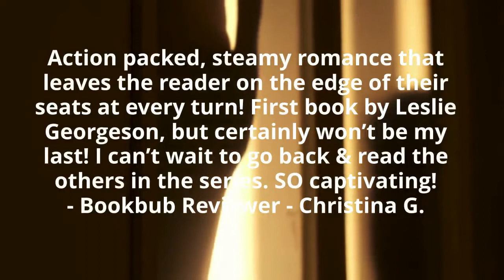What readers are saying about: Thief by Leslie Georgeson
She thrives in the limelight. He lives in the shadows. When the darkness finds her, he is her only hope.

I live by one simple rule.

Do not get attached.

Feelings are a weakness that I can’t allow.

It’s an easy rule to abide by. Keep everyone at a distance.

Then a sassy, smart-mouthed redhead interferes in my heist. For the first time in my life, I botch the job.

If I let her go, she’ll turn me in. I have no choice other than to take her hostage.

Too late, I learn she’s a celebrity. Her disappearance will make the headlines and lead back to me. She’s nothing but trouble in a tight, sexy body.

Can I strike a deal with a woman who challenges me at every turn?

Then I discover she has secrets that could ruin her. Now I have the upper hand. I plan to use it to my advantage.

She has more to lose than I do. Or so I think.

I am about to learn that some rules are meant to be broken.

Meet the Popovs. They're loyal. They're family. They're real. Oh, and they're also Mafia.